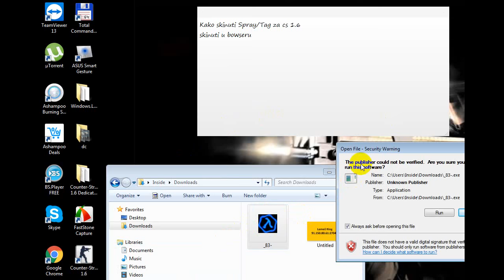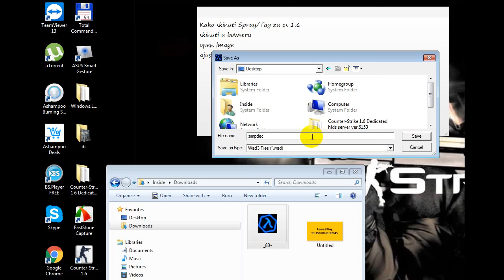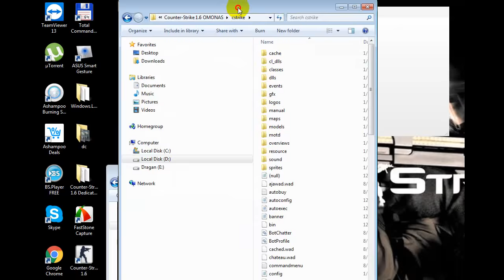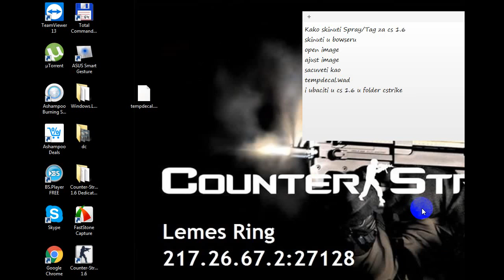Kako napraviti sopstveni sprej u cs 1.6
Za ovo vam je potrebna vec gotova slika koju ste prethodno napravili u paintu ili skinuli sa neta.
Program se zove hl converter
sacuvati pod nazivom tempdecal.wad
i ubaciti u folder counterstrike/cstrike
detaljnije u video klipu